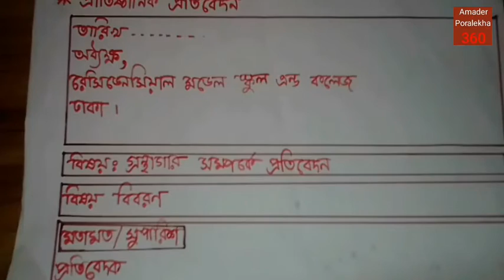প্রতিবেদন লেখার নিয়ম || Amader Poralekha 360